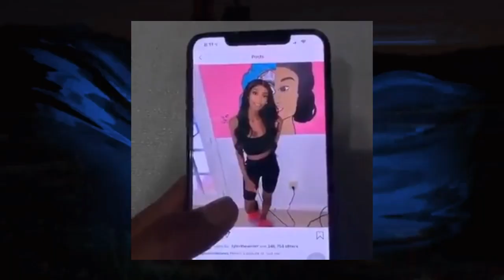MEME DA MORENA - QUEM É ELA?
Você já viu o meme da morena ? No video ela esta com seu namorado,  e ele fica olhando as fotos dela na rede social e ao mesmo tempo olha para ela pessoalmente e ele ver que não parece ser a mesma pessoa.
Quer saber quem é ela ?
Fica ai que vou te mostra nesse vídeo.

Me segui : @joaohumor
Me add : João Paulo grandão

 ( JOÃO PAULO GRANDÃO )

Planos Internet FIRE NET:

5 megas por apenas (R$ 55,00)
10 megas por apenas (R$ 65,00)
15 megas por apenas  (R$ 75,00)
20 megas por apenas ( R$ 105,00)

Solicite Já a sua instalação!